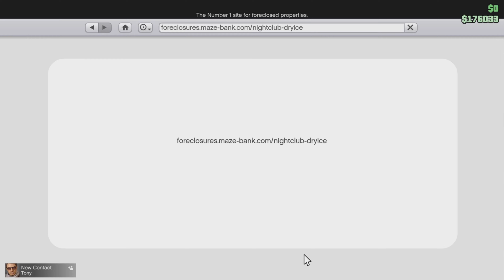The Worst GTA 5 Heist in 2024 Over 15 Attempts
Took us 16 trys to get through this heist not my best moments.